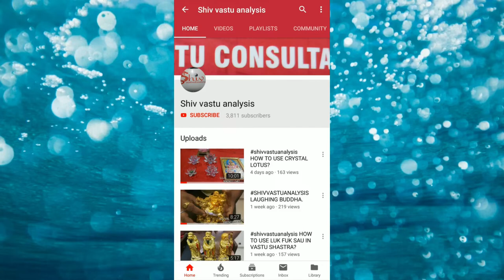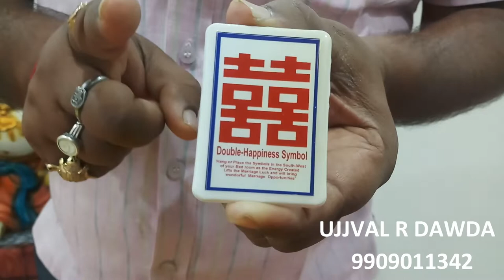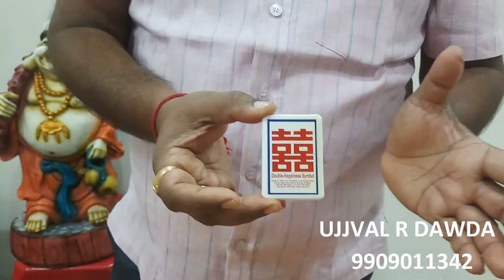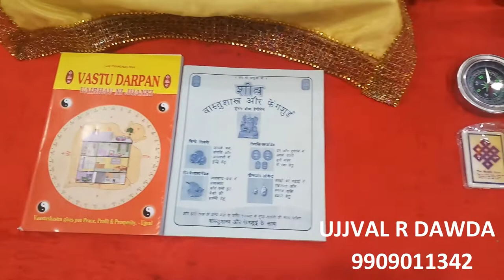shivvastuanalysis THE DOUBLE HAPPINESS FENG SHUI SYMBOL.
VASTU CONSULTANT
For House, Shop, and factory Any type Mentally, Financially or Physically Problem and any Vastu Solution, Etc.

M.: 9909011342